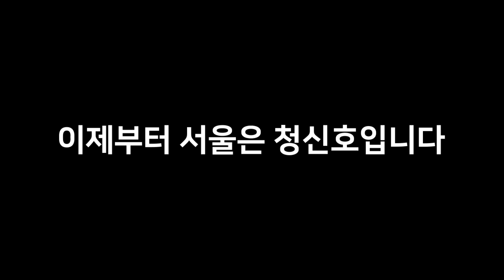제2회 청신호 UCC 웹툰 공모전 동상 '청년을 위한 공간, 청신호'